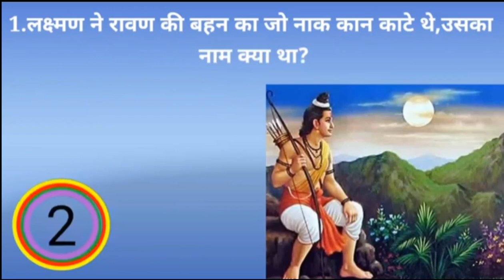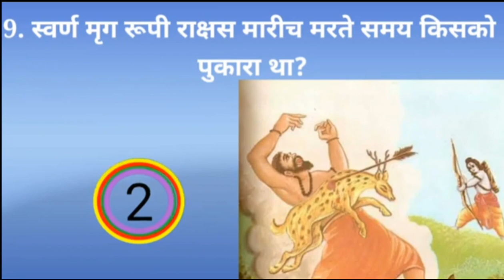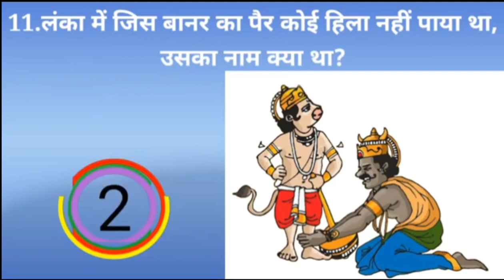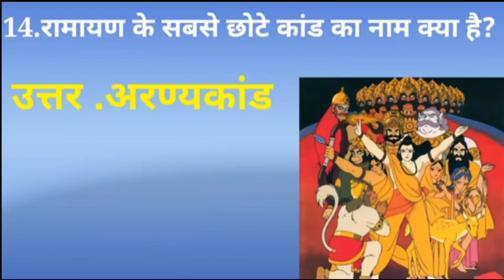📢Ramayan quiz||Ramayan Gk Questions and answers[[Bharatiya sanskruti]]Gk| ‎@sachingkvideo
❤️लक्ष्मण ने रावण के बहन का जो नाक कान काटे थे, उसका नाम क्या था?
❤️रानी कैकई की दासी का नाम क्या था?
❤️हनुमान जी ने सीताजी को अशोक वाटिका मैं, ❤️श्रीराम की निशानी की रूप में कौनसी वस्तु दी थी?
❤️युद्ध में लक्ष्मण जी किसके बाण लगने से मूर्छित हो गए थे?
❤️माता सीताजी के पिता जनक कहां के राजा थे? ❤️युद्ध क्षेत्र से राम और लक्ष्मण को सोते हुए किस ❤️राक्षस ने हरण कर लिया था?
❤️भगवान श्रीराम ने युद्ध से पहले कहां पर शिवलिंग की स्थापना की
❤️लव और कुश ने अयोध्या द्वारा छोड़े गए किस यज्ञ के घोड़े को थी?
❤️पकड़ लिया था?
❤️स्वर्ण मृग रूपी रख्यास मारीच मरते समय किसको पुकारा था?
❤️रामायण में इंद्रजीत की उपाधि किसे मिली हुई थी?
❤️लंका में जिस बानर का पैर कोई हिला नहीं पाया था,
❤️उसका नाम क्या था?
❤️किसकिंधा नरेश बाली के पिता का नाम क्या था? ❤️जिस ऋषि ने राम जी को दुःखमय जीवन की भविष्य बनी की थी
❤️उनका नाम क्या था?
❤️रामायण के सबसे छोटे कांड का नाम क्या है? ❤️रावण ने सुग्रीव के पास जो दूत भेजा था उसका नाम क्या था?
❤️रामायण कालीन काशी का वर्तमान नाम क्या है?
❤️रामायण कालीन नगरी मधुपुरी का वर्तमान नाम क्या है?
❤️मेघनाद जिस देवी की पूजा किया करता था उसका क्या नाम था?
❤️सीताजी के खोज में लंका पोहचने पर हनुमान जी ने जिस विमान
❤️को देखा उसका नाम क्या था? रावण का कौनसा ❤️बोह भाई था जो राम रावण युद्ध में श्रीराम की
और से युद्ध किया था?
People also search-
Ramayan question and answer Ramayan Gk
Ramayan Gk Questions and answers
Ramayan Gk Question
Bharatiya sanskruti
Ramayan Gk quiz in Hindi
Ramayan Gk Questions and answers in Hindi
Ramayan Gk part
Ramayan Gk in Hindi
Ramayan Gk test
Ramayan Gk video
Ramayan ke sawal jawab
Ramayan ke sawal Ramayan ke sawar
Ramayan ke sabhi question Ramayan ke patra
Gk Quiz
Gk dijiye acha acha Gk toh dikhayle
Gk Quiz in hindi
Samanya gyan ke sawal jawab
Samanya gyan
Samanya vigyan
Gk quiz in hindi online test Gk quiz in Hindi 2023
GK Question and answers br gk study
Gk dijiye
Gk dijiye gk Gk dijiye achha achha
Gk dijiye bhari bhari
Gk dijiye halka halka Gk dijiye yaad karne wala
Gk dijiye 2022 ka
General knowledge samanya Gyan gk General knowledge quiz
General knowledge gk
Lucent gk
Lucent objective gk in Hindi Lucent history in Hindi
Gk ke questions and answers
Gk ke majedar sawal
Gk ke kathin sawal
Gk prashn
Gk prashnavali
Gk prashn 2022
Gk dikhaiye
Gk divas
India gk questions
India gk
Gk mein puche Jane wala sawal
Gk mcq
Gk majedar questions
Gk mein
Gk main question puchne wala Gk main questions
Sawal gk question
Sawal sawal
Sawal jawab
Sawal dijiye
Sawal dikhaiye
Sawal dikhao
Ramayan main kitne prashn hain
Sabse purani ramayan kaun si hai Ramayan ke sabse bade kand ka naam kya hai
Ramayan kitne saal pehle Hui thi
Ramayan prashnotori
Ramayan prashnotori in Hindi
Ramayan Gk dijiye
Ramayan ke baare mein Ramayana quiz for exam
Ramayan quiz for students Ramayan quiz questions
Ramayan quiz for kids
Ramayan ke bare mein Ramayan ke bare mein bataiye
Ramayan ke bare mein Jankari
Ramayan ke jankari
Sachin Gk Video
khansir